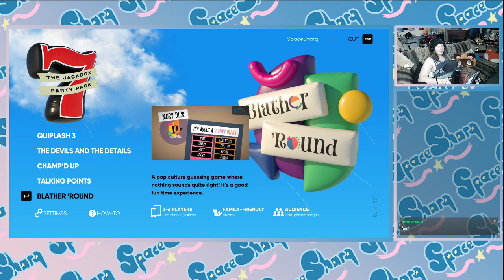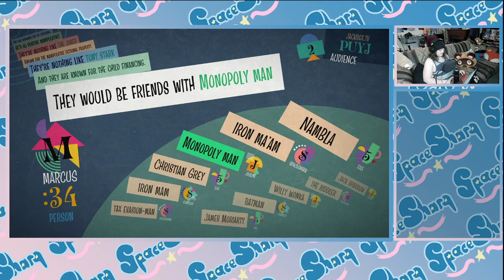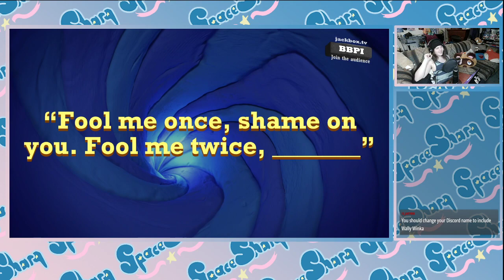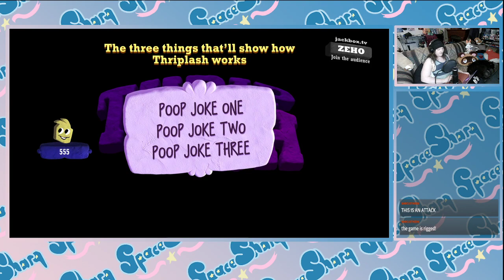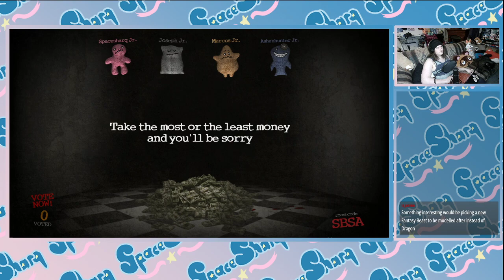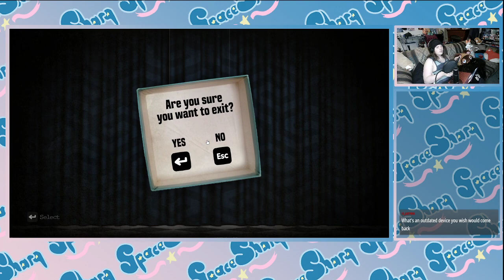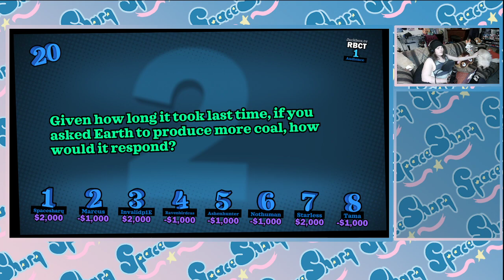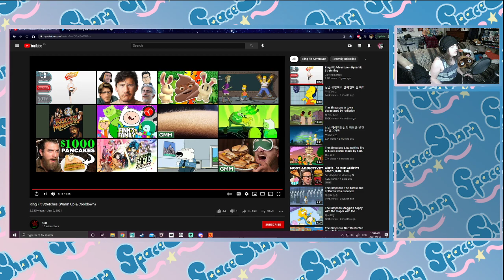Jackbox with friends! 6/6/21